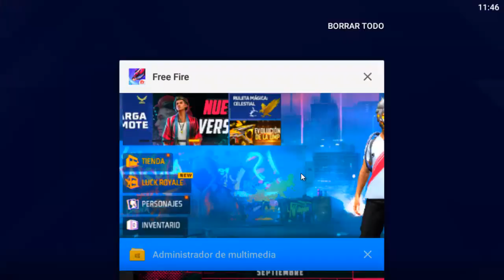PREMIOS GRATIS DEL EVENTO PROBLEMA DOBLE (CALENDARIO DE EVENTOS) - FREE FIRE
TuSempaiJuega

►CODIGO Kwai para Perú:
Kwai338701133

ORIGINAL